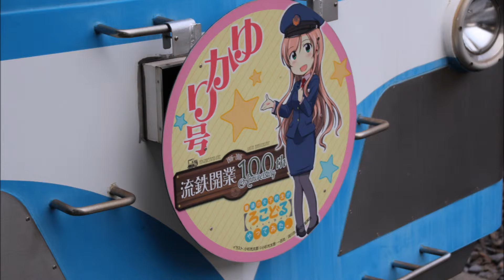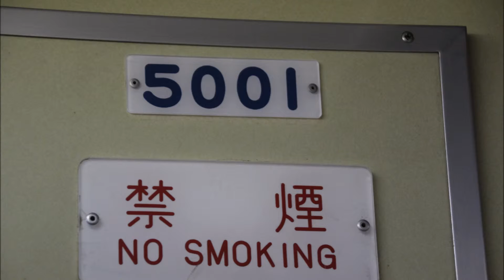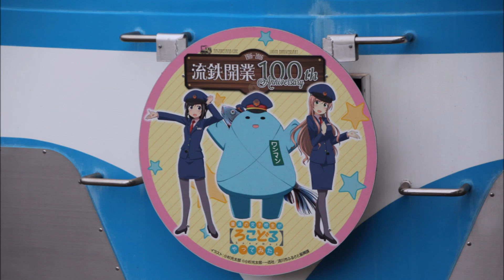【クモハ5001(流馬号)】流鉄流山線 5000系69列車 馬橋～流山(走行音) 2015年11月21日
TVアニメ「普通の女子校生がろこどるやってみた。」とのコラボ車
車内放送 縁(CV.三澤紗千香)